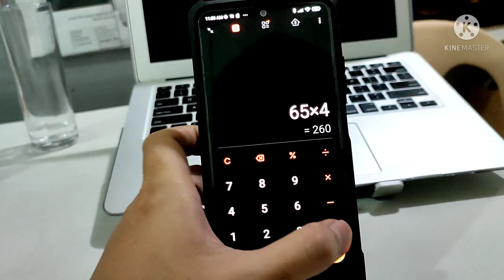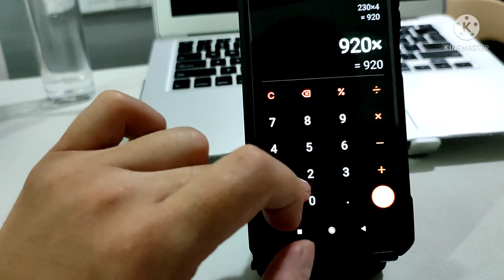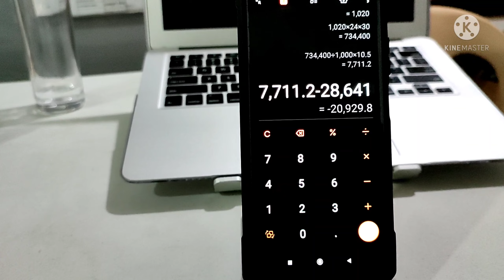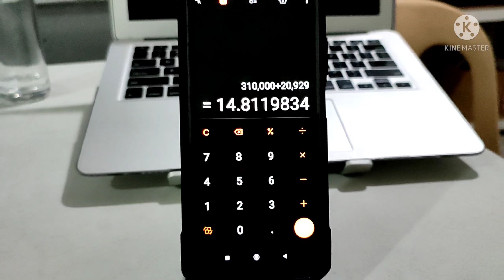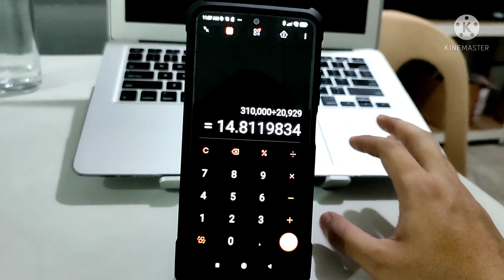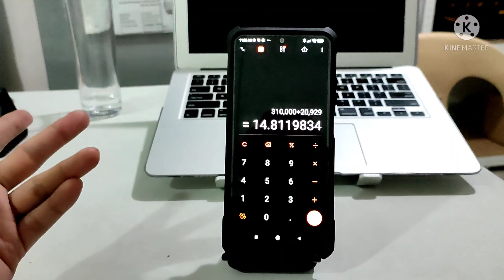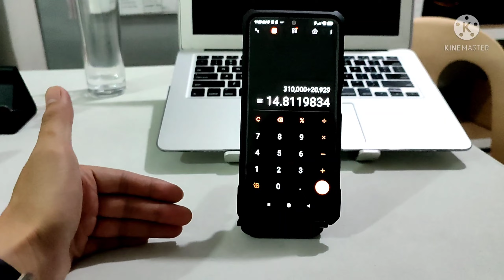GALAX RTX 3080 LHR | One click OC - magkano ang monthly profit?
🔴PARA SA MGA NAGHAHANAP NG MINING RIG BUILDER,
PAKI MESSAGE LANG UNG TEAM NATEN, thank you!👇👇👇
🔴Open case / closed case rigs
✅DIRECT SUPPLIER FOR DIY PARTS
✅ Remote access support
✅ Nationwide shipping
🟡 Exclusive coaching and tutorial videos for clients
Mining rig consultation for electrical wiring, setup, ventilation etc.
home service installation, rig cleaning and troubleshooting
Rig upgrades, GPU thermal repad, repaste and BIOS modding
Pricing starts from 10K-49K
🔴 Messages us to check which GPUs are available for the builds

🔴MY TOP-RECOMMENDED ITEMS FOR YOUR MINING RIG BUILDS FROM OUR SHOP!👇👇👇
Assured ka that all of the items we use I personally guarantee na within spec for crypto mining,
save on your shipping cost and get discount vouchers via our Shopee Store and Lazada Store

🟡FOLLOW OUR OTHER ONGOING PROJECTS HERE MGA TOL! If you like other techy hobbies 💗

    For Crypto mining and investing
  Mining rig parts and supply

    For  Mining rig maintenance and troubleshooting
 Mining Rig Doctor by PC Factory

    For Gaming-Workstation PC Builds, and parts
 PC-Factory

    For Mechanical Keyboards, keycaps, and accessories
 Keyboard Warrior

    For Custom keyboard builds and upgrades
 Keyboard Builder Manila

    For Solar power installation
 Optimum Solar Technologies - by PC Factory

    For 3D Printing service and supplies
 3D Printing Parts and Supply